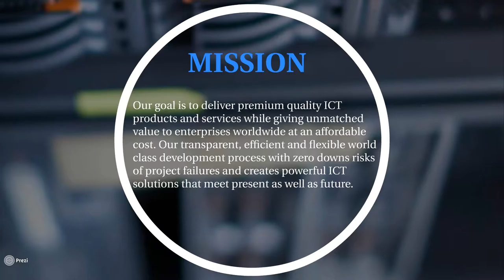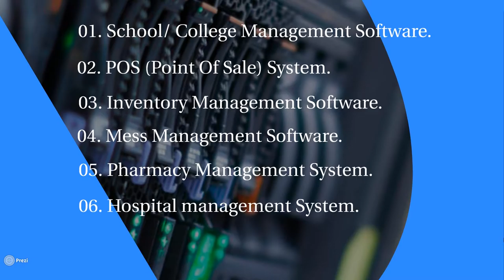About "Dream Solution (BD) Ltd".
Dream Solution (BD) Ltd.
69/K, KK Bhaban (1st Floor)
Bir-Uttam Kazi Nuruzzaman Sarak
Panthapath, Dhaka- 1205